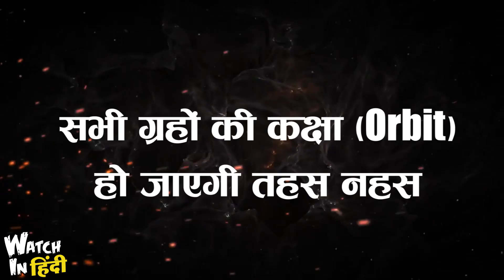क्या होता अगर पृथ्वी के 2 सूर्य होते | What if earth had 2 suns | Watch In हिंदी